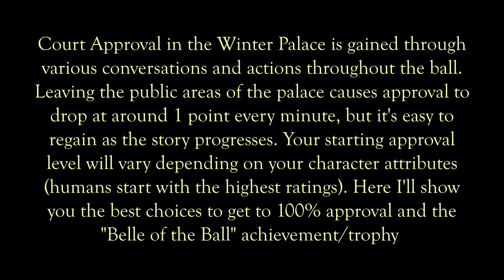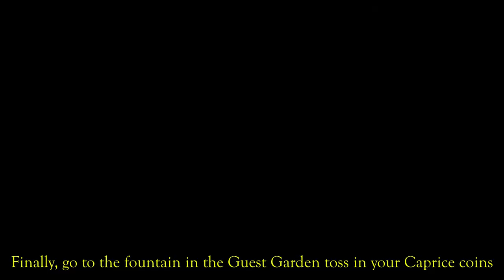DAI - Winter Palace 100% Court Approval (Belle of the Ball)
This video shows the various ways the Inquisitor can gain the approval of the Orlesian Court in the Winter Palace during the Wicked Eyes & Wicked Hearts Quest in Dragon Age: Inquisition

To get the Belle of the Ball achievement you must gain 100 approval from the court at some point in the quest AND choose to confront Florianne at the end of the ball to end the quest with no bloodshed. Choosing an option where you end up fighting her will not get the achievement. You need to be at at least approval 85 at the end for the option to confront her to appear.

The video will show the easiest general ways to gain approval through conversations and actions. There are other dialogue options depending on your class, perks, and companions as well but this video should work to gain 100% approval no matter your starting point. It's an annoying quest since things are timed and once you progress through certain points you can't backtrack, so making a master save at the beginning of the quest is wise.

I'm focusing on approval here, not the storylines or collection of halla statues, secrets, and coins. I have a walkthrough for those items here:

I've broken up the quest into several sections. Timecodes are below!

Timecodes

0:00 - Intro
0:32 - Palace Exterior
1:45 - Introduction to the Empress
2:08 - Guest Wing/Ballroom
4:30 - Dance with Florianne
6:31 - Trophy Room/Royal Wing
8:16 - Trade in Secrets/Caprice Coins for Court Approval